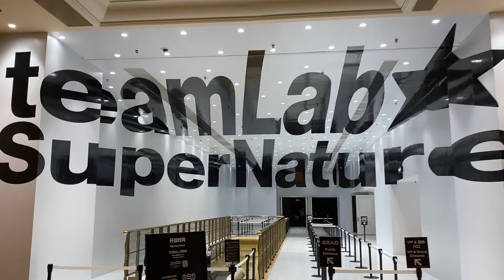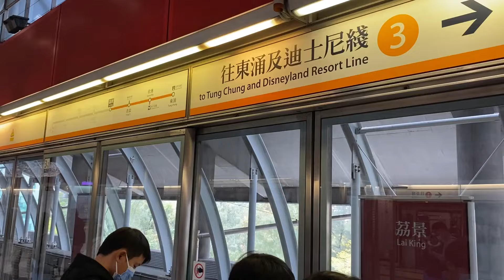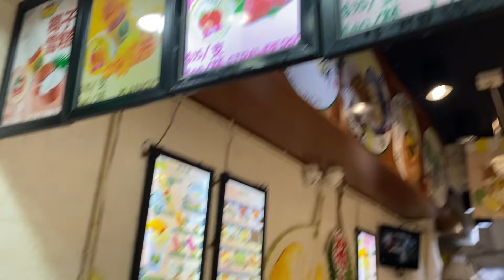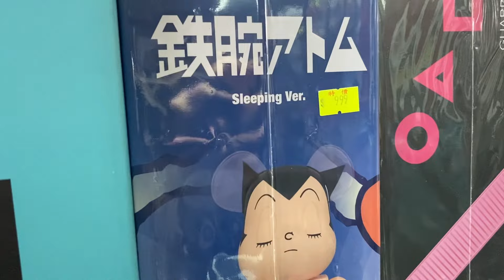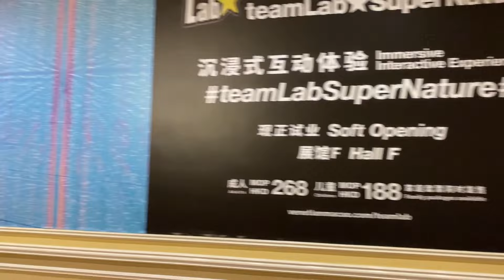HONG KONG to MACAU by bus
This is our first travel episode for 2023!
As part of our Hong Kong travel, we will be sharing on how you can go to Macau from Hong Kong via Bus!

Hong Kong–Zhuhai–Macau Bridge AKA HZMB
It is both the longest sea crossing and the longest open-sea fixed link in the world. You can easily travel from HK to Macau in an hour.

How and where to find this?
-Go to Hong Kong Citygate Outlets
-Behind the mall, find the B6 Bus
-B6 Bus will drop you at Hong Kong Port (HZMB)
-Buy ticket going to Macau
-Ride the HZMB Bus going to Macau

Some useful information:
- Bus company: Guangdong-HZMB Shuttle Bus Company Limited
- Origin: Hong Kong
- Destination: Macau

Where to buy stuff in Macau?
-Senado Square
-Perisian and Venitian Malls
-Stores around Ruins of St. Paul
-Toys Kingdon (good price and authentic toys)

We made sure to go around Macau and decided to visit TeamLab Macau.
This is a must visit place especially if you are looking for light art entertainment.

We visited TeamLab Singapore (video link down below) and hoping to experience Japan in the future!

If you have any question, please comment them down below and I would gladly answer :)